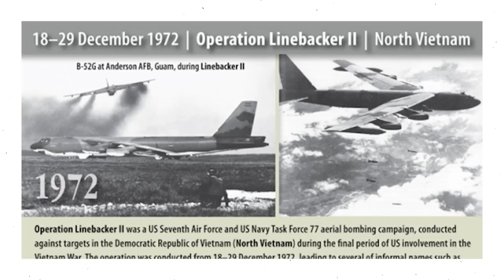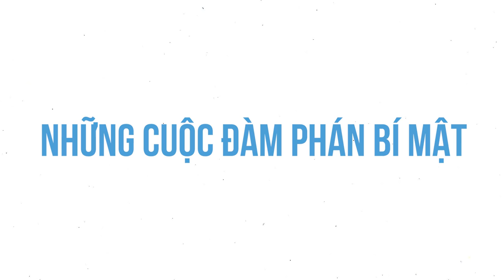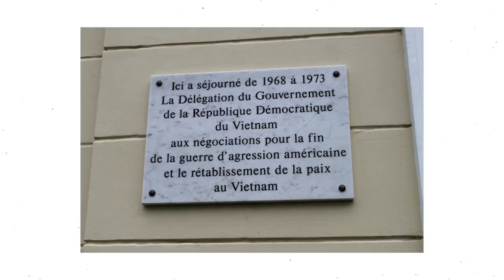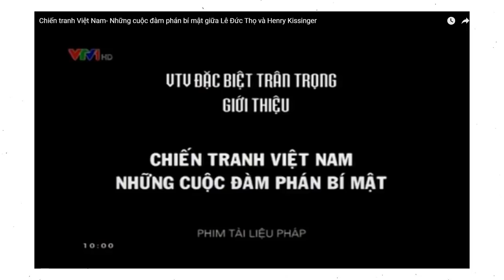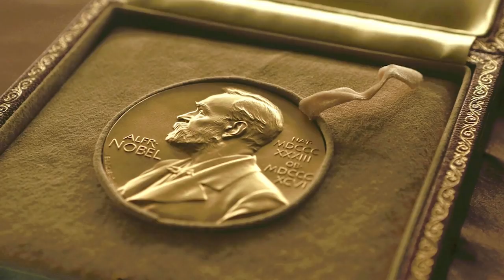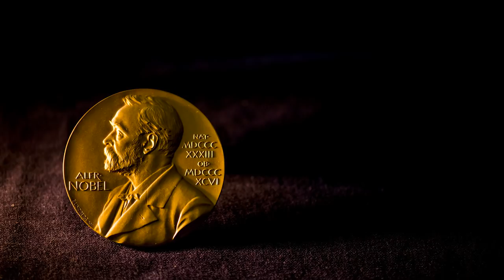Giải NOBEL duy nhất của Việt Nam bị từ chối | Viet Anh Tran | THẾ GIỚI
Sau Hiệp định Paris 1973, cả cố vấn Lê Đức Thọ và Henry Kissinger được trao giải Nobel vì Hòa Bình vì đã đạt thỏa thuận ngừng bắn, tạo điều kiện rút quân Mỹ khỏi Việt Nam và tạo tiền đề cho kết thúc của cuộc chiến tranh đã tiêu tốn nhiều giấy mực báo chí quốc tế.
Ghé Nhà sách Spiderum trên SHOPEE ngay thôi các bạn ơi:
Bài viết: Lê Đức Thọ - Henry Kissinger: Những cuộc đàm phán bí mật và giải Nobel bị từ chối
Giọng đọc: Viet Anh Tran
Editor: Pinkdot